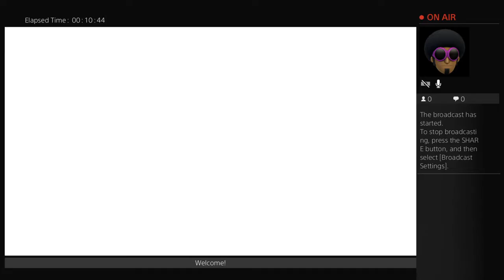Derp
The official youtube page for author J.Steele/Jason Steele. Will include updates on recent works and helpful tools for starting writers to get their work done.